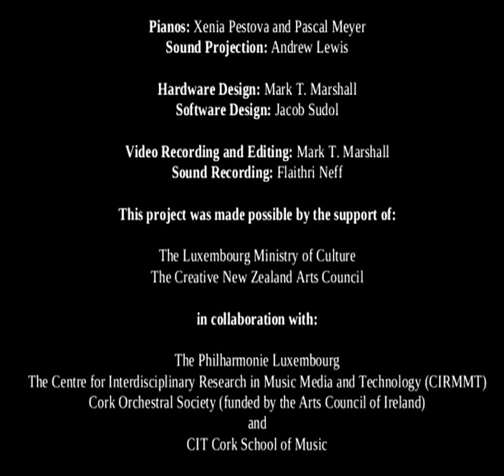Stockhausen "MANTRA" (fragment)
Digital version of "MANTRA" (1970) for two pianists and live electronics by Karlheinz Stockhausen (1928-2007). Short excerpt from a live performance at the Cork School of Music, Ireland, November 2008 with Pascal Meyer and Xenia Pestova, pianos; Andrew Lewis, sound projection. Hardware design: Mark T. Marshall, software design: Jacob Sudol, video recording and editing: Mark T. Marshall, sound recording: Flaithri Neff.